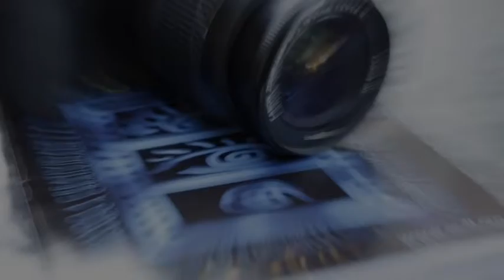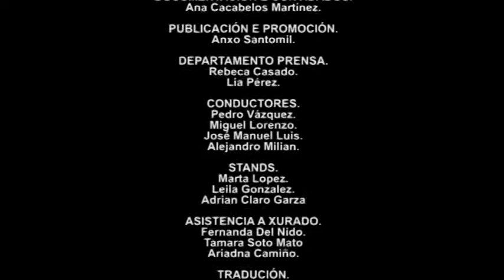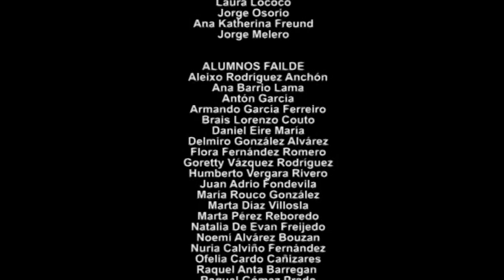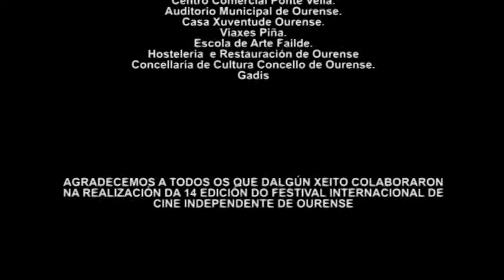OUFF 2009 FOTOS + CREDITOS